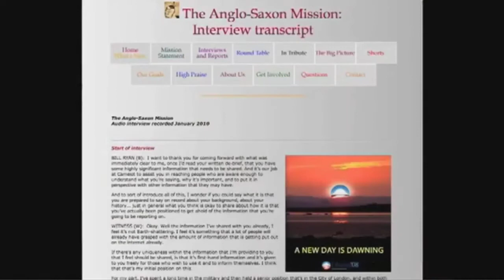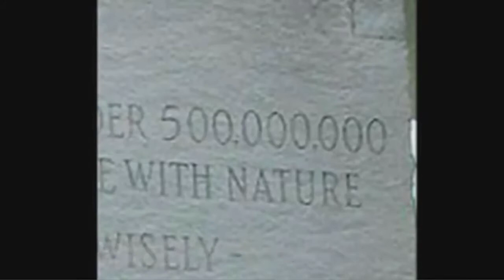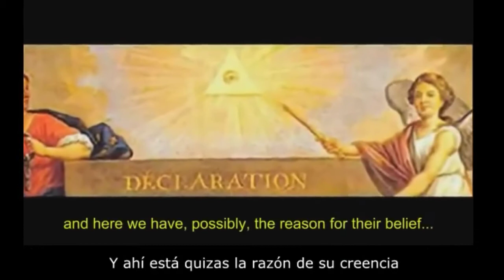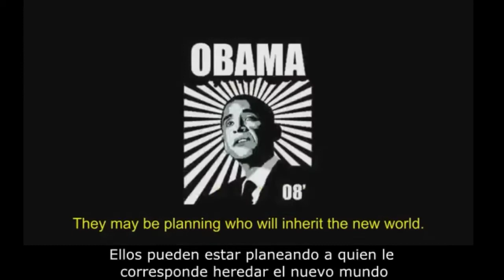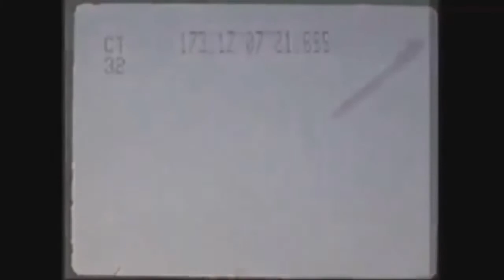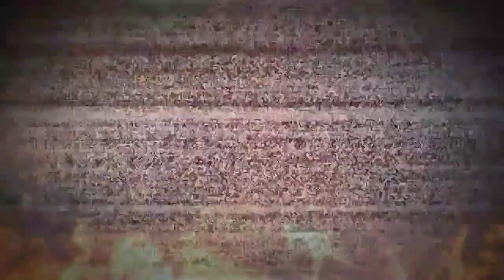El plan de la elite revelado!!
Este vídeo trata de una entrevista que tuvo Bill Ryan de Project Camelot y Project Avalon con un ex militar ingles que tiene un cargo importante en Londres en el 2010, éste acudía a reuniones de las elites hasta que en el 2005 acude a una muy diferente a las demás, una en la cual predice lo que esta pasando en la actualidad...